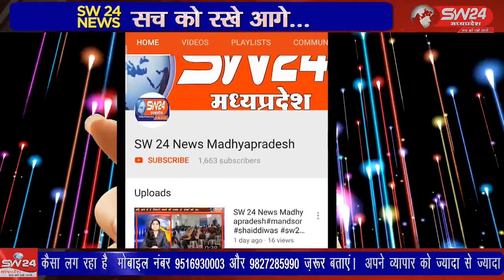SW 24 News Madhyapradesh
kasrwad बढ़ती महंगाई को कम करने और बढे हुए बिजली बिलों को माफ करने की मांग को लेकर कसरावद में यूथ कांगेस कार्यकताओं ने गुरुवार को महामहिम राज्यपाल के नाम तहसीलदार केशिया सोलंकी को ज्ञापन सौपा